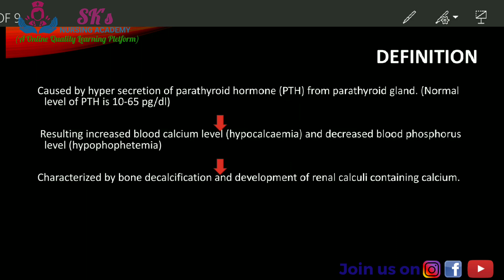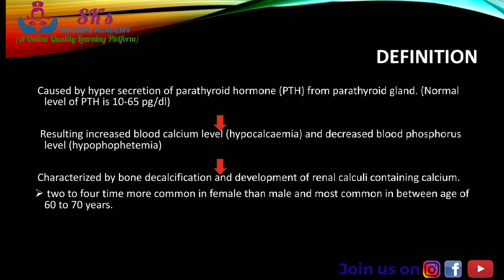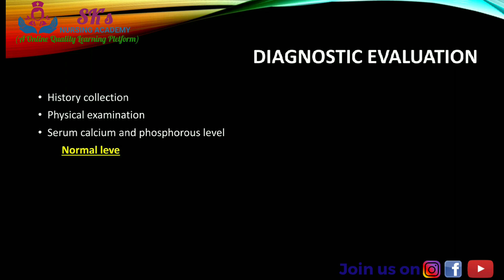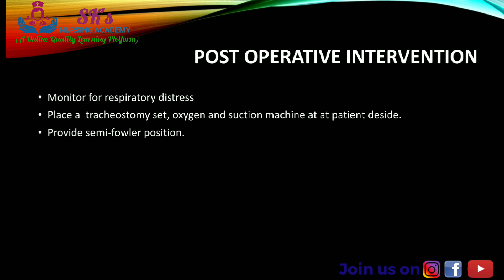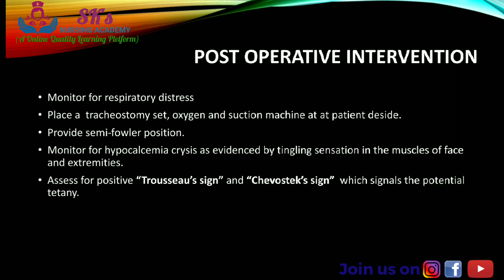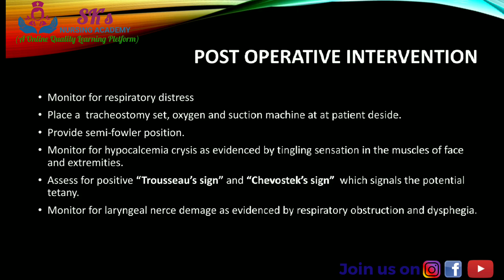HYPERPARATHYROIDISM 【Definition, etiology, clinical features, diagnosis and management】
Hyperperathyroidism is an endocrine disorder of perathyroid gland, in which hypersecretion of perathyroid hormones (PTH).